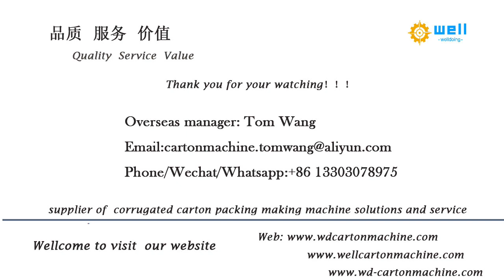WD-1 flexo ink corrugated box printing slotting and die cutting # machine made in china